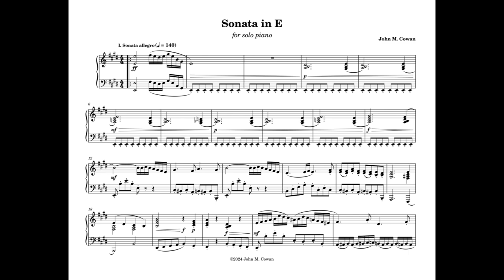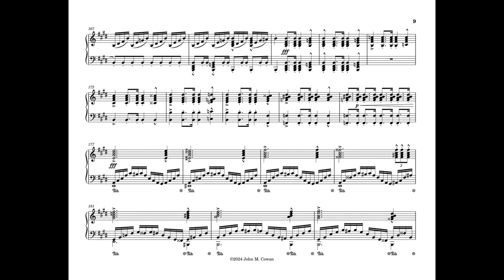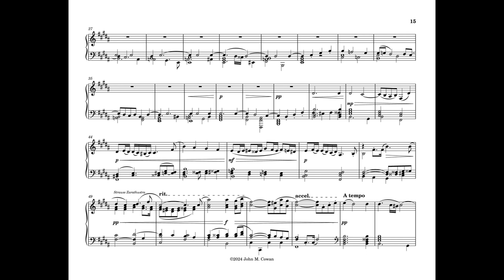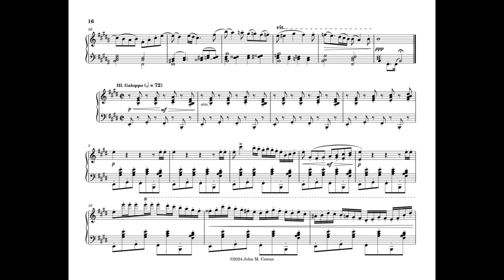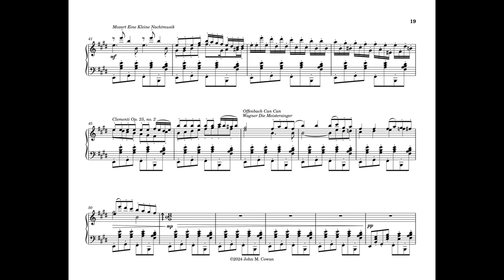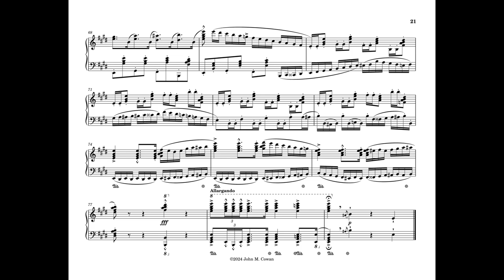Sonata for Piano No. 2 in E Major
I began writing this sonata during the Summer of 2023. I relocated to Indiana to begin my doctoral studies in the Fall of 2023 and, unfortunately, I believed the file for this sonata to be lost. Towards the start of 2024, a hidden folder suddenly appeared in my downloads that, to my great surprise and relief, contained the file of this sonata. I have made very small edits since then to polish the work for your viewing/listening pleasure here.

00:00 I. Sonata allegro
10:08 II. Rondo lento
14:55 III. Galoppo